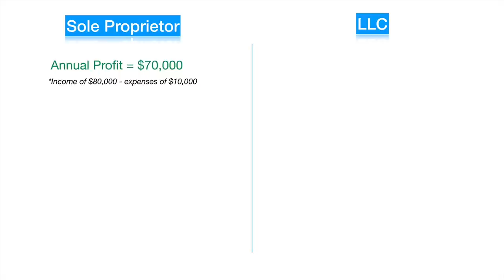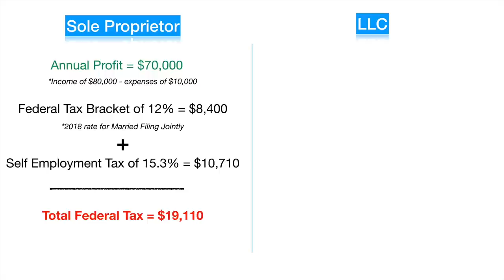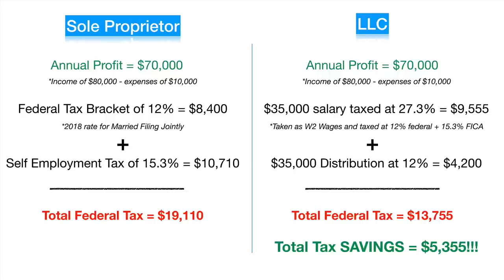LLC vs Sole Proprietor: Which is best for YOUR business?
►► From no audience to income in 30 days. Download my FREE 30 Day No Hustle Business Plan

One of the biggest questions I get as a business coach is “Should I run my business as a Sole Proprietor or setup an LLC?”

Maybe you’ve asked that question yourself. Perhaps you’ve been confused about which one makes sense from a tax perspective for your business.

Or maybe you actually thinking: “I don’t even know what either of those are and why should I care?!”

Today I want to simply explain the differences between the two and give you a simple and easy framework to know which is the right entity for your business.